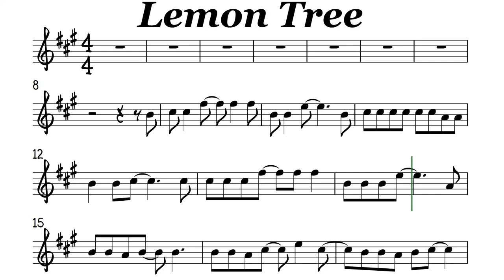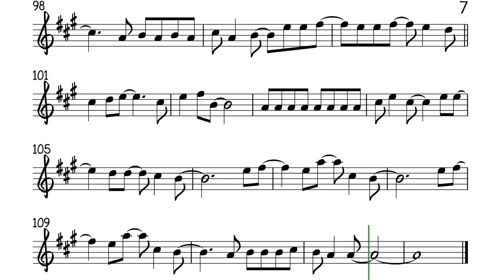Lemon Tree Tenor Sax Soprano Clarinet Trumpet Sheet Music Backing Track Play Along Partitura